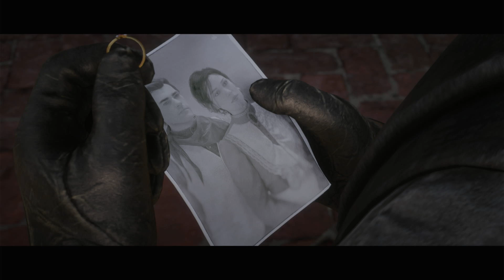14. Epilogue-2 Red Dead Redemption 2 on XBOX One X as John. Night on the town.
@452MaxGames A proposal to remember. John and Abagail take a stroll on the town. As John looks at a photo of Author and Marry. It looks as though he wants to make a memorable moment fir the both of them.